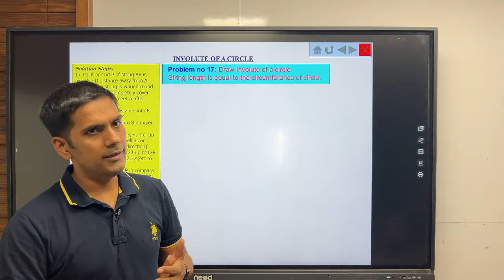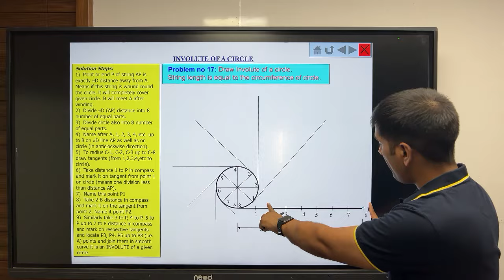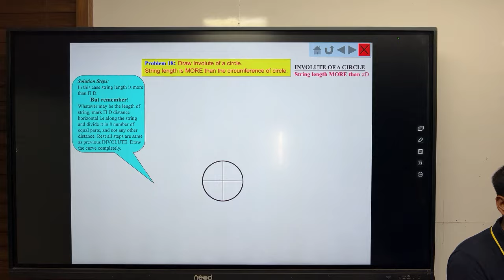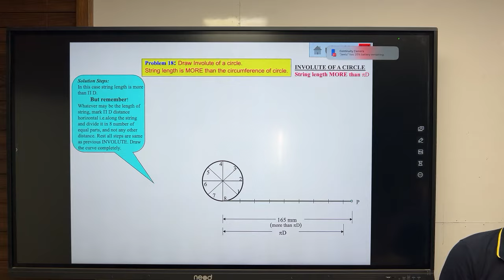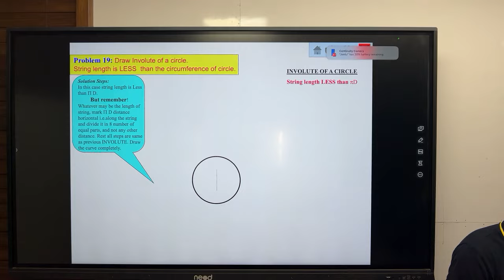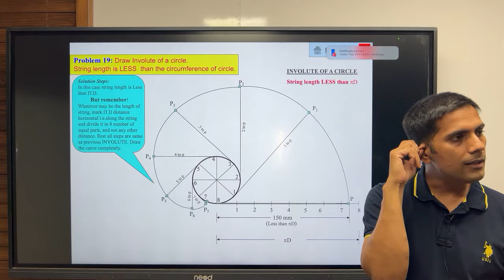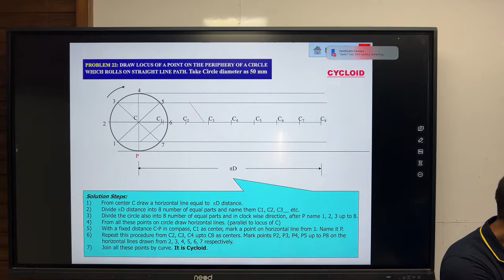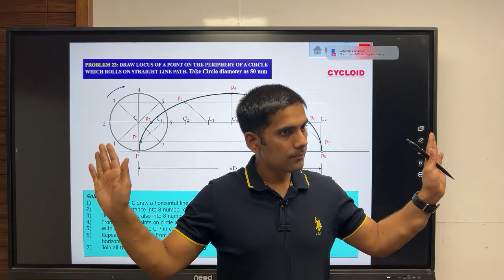GRAPHICS CRASH COURSE: INVOLUTE & CYCLOID CURVE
Take advantage of this opportunity to gain a competitive edge.

Download my Application for complete course of Engineering Mechanics and other engineering subjects.
1. Android mobile:
2. Iphone/ipad:  enter org code: ysfgc